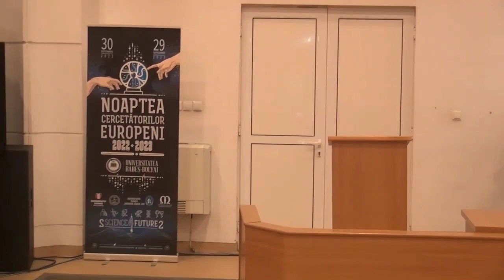LAUDĂ PE IEHOVA | Cântarea 132 CM ( Al credinței braț mă strânge,)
(Adrian Moraru)